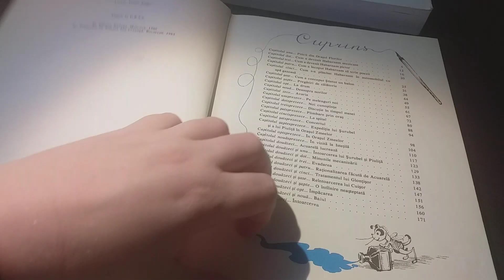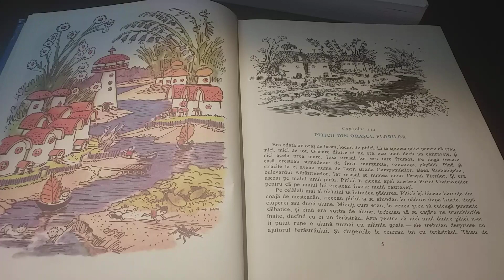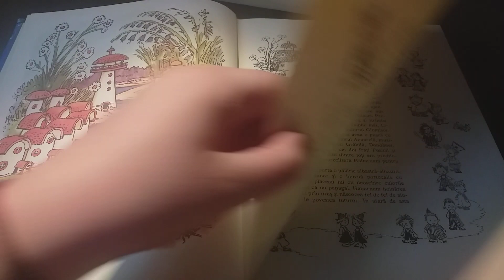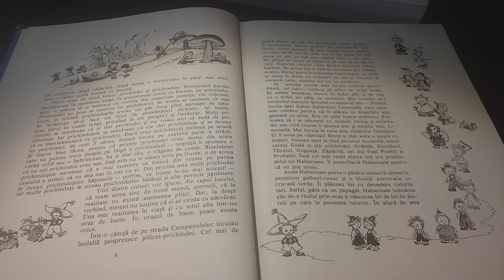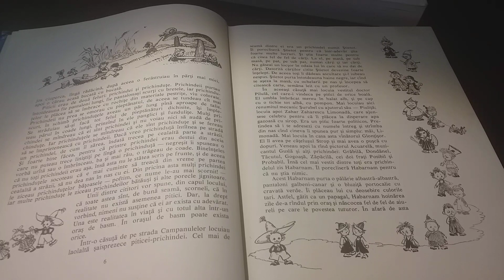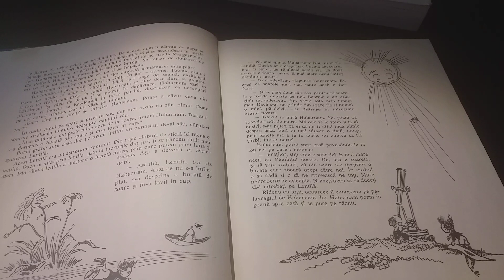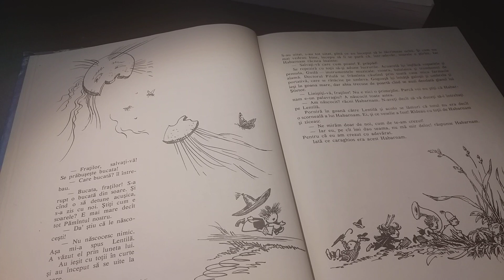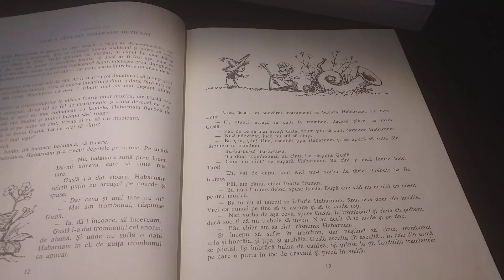AVENTURILE LUI HABARNAM - NIKOLAI NOSOV (Lectura: Anca Madalina Grosu) Capitolul 1